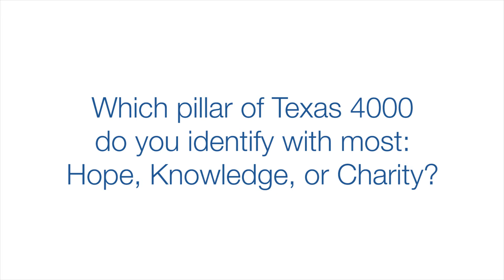Meet the 2015 Team: Kate Freeman